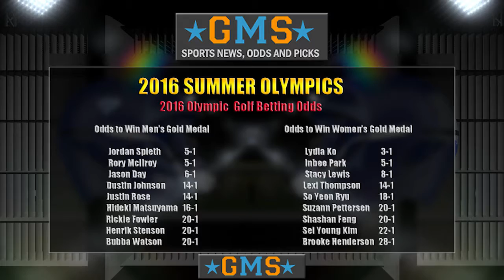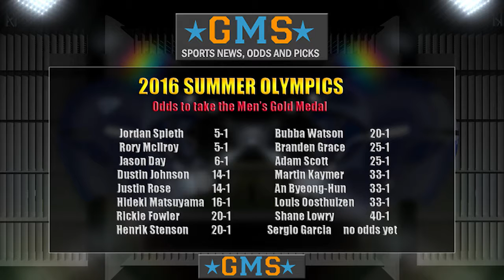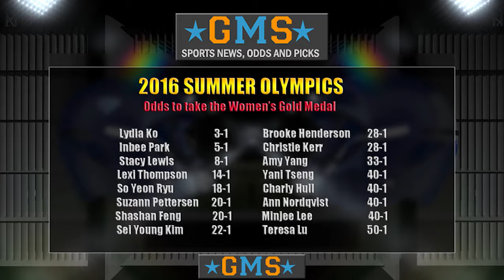Betting on Olympic Golf - 2016 Summer Olympics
Get ready for the Golf competition at the Olympic Games in Rio over the summer of 2016.